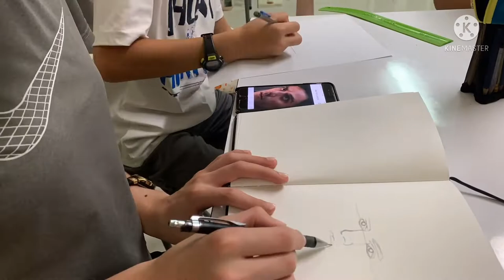Drawing Mark Spector/Steven Grant